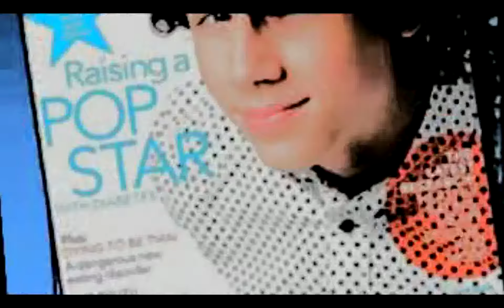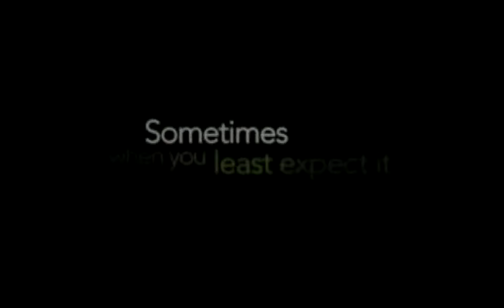Love Happens - Niley style♥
Ok...so I was watching the other night the trailer of "LOVE HAPPENS" of Jenifer aniston...and I was trying to make a trailer of twilight...but honestly...This trailer caught my attention and love it..I'll definetly going to watch it!!

hehe. so don't forgt september 18th go to cinema and watch it!!! :P

QUESTIONS:
1. DO YOU LIKE IT?
2. Do you want me to make more trailers niley style?
3. which trailer would you like me to do?
4. what couple Niley or Nelena?

THANKS GUYS YOU MAKE MY DREAMS COME TRUE!!
DEDICATION:

PINKPUNKPRODUCTIONS!! - AS ALWAYS LOVE YAA GIRL!! :) WITH ALL MY HEART